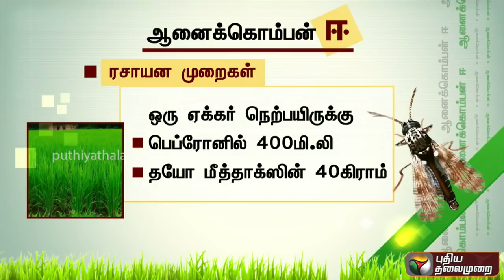ஆனை கொம்பன் ஈ என்ன செய்யும், இதனால் ஏற்படும் பாதிப்புகள் என்ன?